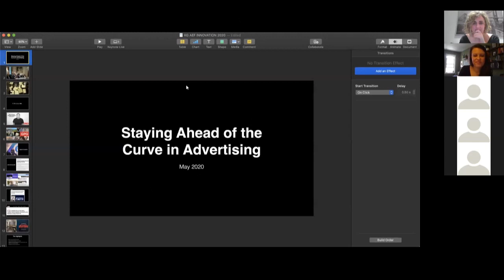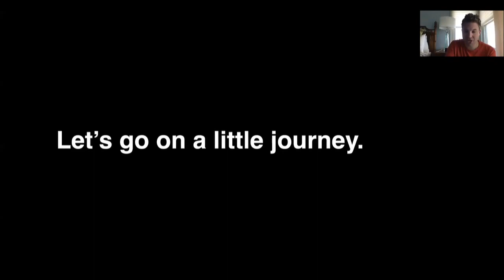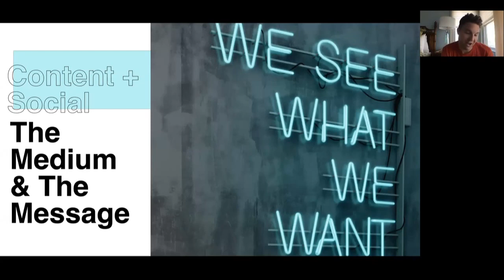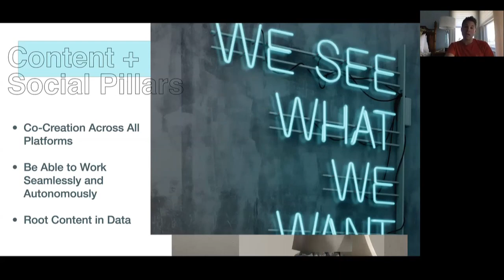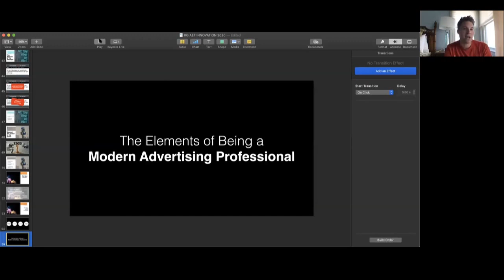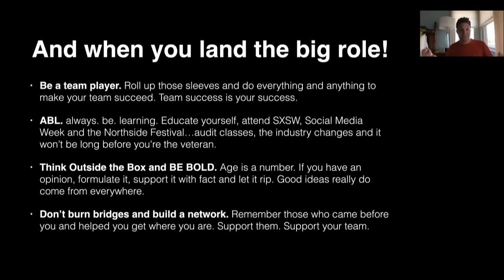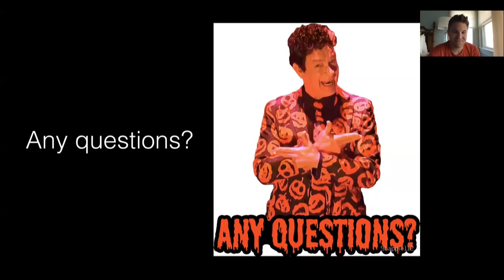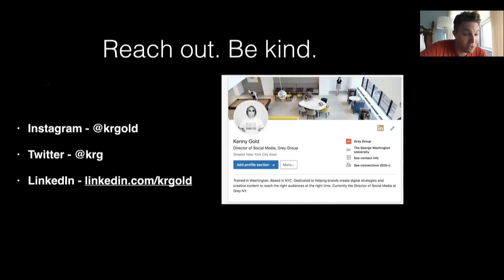MADE Summer Web Series: Social Media & Innovative Marketing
This live session led by Kenny Gold, SVP, Director of Social Media at Grey, focused on three critical areas for innovative social advertising: content, immersive media, and gaming. Kenny also discussed his background, how he got to where he is, how to get a job today and what to do once you land it.